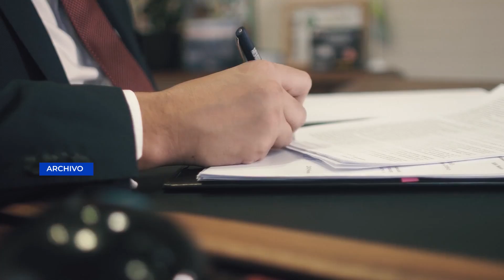Evelyn Morataya y Ronalth Ochaeta se confrontan por inventario de medicinas en hospitales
Diputados integrantes de la Comisión de Salud del Congreso protagonizaron una discusión durante el desarrollo de una reunión de trabajo. Las inconformidades se dieron entre la diputada Evelyn Morataya y el diputado Ronalth Ochaeta.